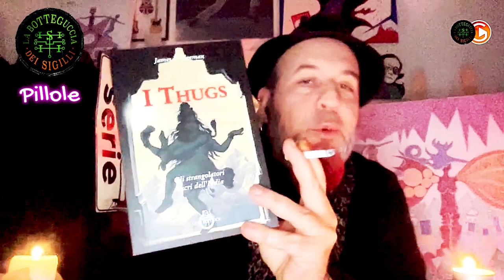"I Thugs - Gli strangolatori sacri" - anteprima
Ciao ragazzi in questa pillola vi presento un libro prezioso che tratta della storia dei THUGS o gli strangolatori sacri della dea Kali e una anteprima della puntata delle Botteguccia dei Sigilli che andrà in onda settimana prossima, il 14 dicembre, alle 21.30, come sempre su @groundzerochannel e @crackupart - a tema KALI, esoterismo, alienismo e origini delle divinità da Oriente ad Occidente.

Vi attendo per una serata esoterica, sanguinosa e...aliena...